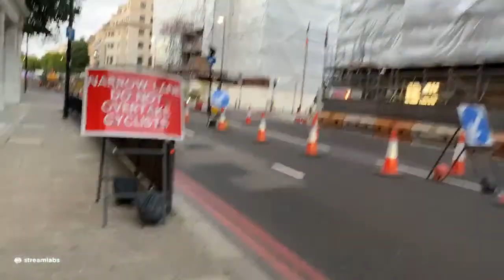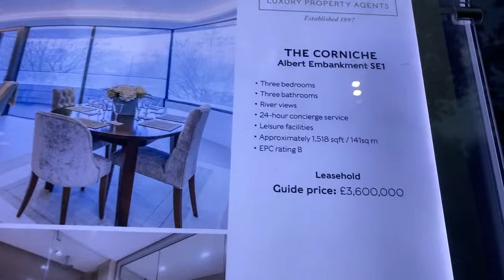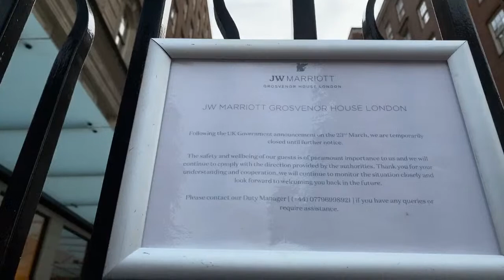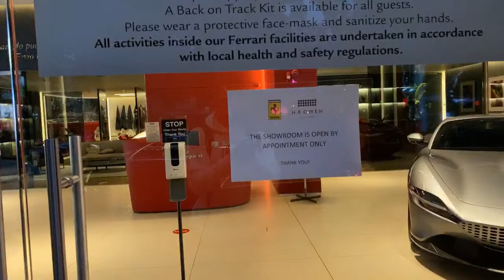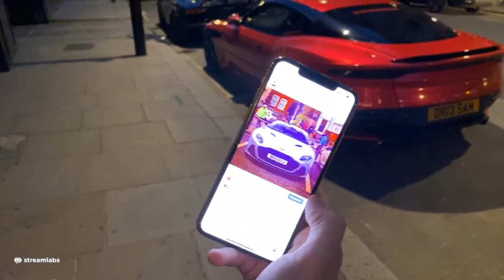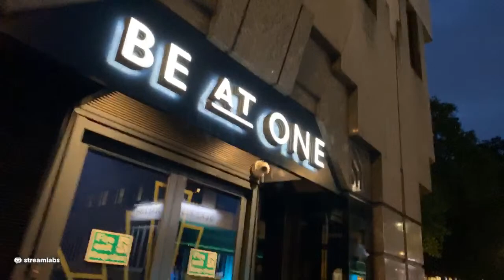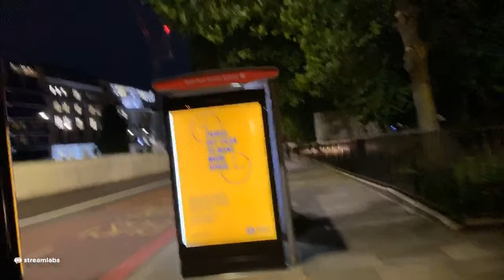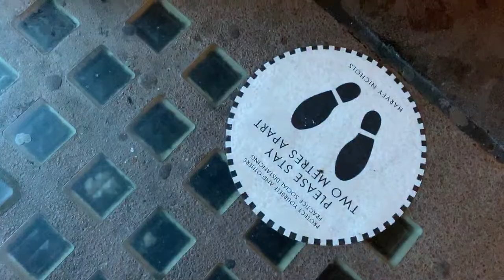Supercar spotting in London July 14th 2020 | RAWKUS tv Live Stream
Live supercar spotting from Sloane street starting with a purple aventador SVJ to spotting an Aston Martin vantage Le Mans and two Lamborghini urus SUVs on mount street before seeing another black SVJ and Aston Martin DBS Superleggera at novikov in Mayfair. We also take a quick look at a Ferrari Roma and an F8 Tributo to name a few.